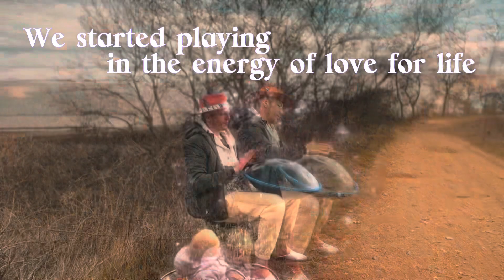Connecting with the Sun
The Artist:
ToMy Avatars